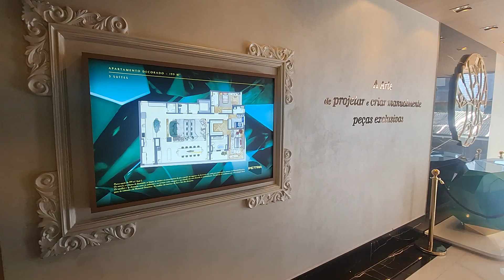Modelo Decorado | 199m² - 3 Suítes | PETRA BROOKLIN by LAVVI | Corretor Lucas: 11-98111-7665.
Residencial PETRA BROOKLIN by - LAVVI - Lançamento!!
APARTAMENTOS COM 162M² e 199M² |  3 e 4 SUÍTES | 2 e 3 VAGAS.

LAZER COMPLETO
ENDEREÇO:

·         AV. ROQUE PETRONI JUNIOR, 305 - BROOKLIN

LANÇAMENTO: Setembro/2024.
PREVISÃO DE ENTREGA: Abril/2028.

ÁREA TOTAL DE TERRENO:
·         Terreno Total 5.315,00m²

TOTAL DE UNIDADES: 130 Unidades:
04 unidades por andar – Hall Privativo - 03 sobressolos de garagem:

66 Unidades tipo do: 6º. ao 37º. Andar, sendo:
    162m² com opção de 3 suítes ou 4 dormitórios e 2 vagas (Vagas em Gaveta(Fila).

64 Unidades tipo: do 5º. ao 37º. Andar, sendo:
    199m² com opção de 3 ou 4 suítes e 3 vagas:
    até o 17º andar tem 2 vagas em fila e 1 livre;
    do 18º em diante tem 3 vagas livres.

Lazer - Térreo:

    PORTARIA;
    LOBBY de ENTRADA COM 199M² E PÉ DIREITO VARIANDO ENTRE 8,30M E 2,50M;
    ÁREA PARA DELIVERY;
    ACESSO DE SERVIÇO;
    ENTRADA E SAÍDA DE VEÍCULOS;
    ACESSO SOCIAL.

Pavimento Lazer:
    SAUNA SECA E ÚMIDA;
    SPA;
    BRINQUEDOTECA COM 42M² E PÉ DIREITO DUPLO COM 5,60m;
    PLAYGROUND – 75m²;
    PRAÇA FESTAS – 58m²;
    SALÃO DE FESTAS COM 237M² E PÉ DIREITO DUPLO com 5,60m;
    LOUNGE GOURMET;
    ÁREA GOURMET COM CHURRASQUEIRA À GÁS;
    QUADRA DE TÊNIS (SEM RECUOS OFICIAIS - dimensão total de 16,00 x 36,00 (considerando os recuos) /FUTEBOL;
    APOIO TÊNIS;
    FITNESS COM 175M² E PARTE COM PÉ DIREITO DUPLO com 5,60m;
    TERRAÇO GOURMET;
·        Piscina Coberta: 25m x 4m com profundidade de 1,20m;
·        Piscina Descoberta: 22,5,0m x 5m com profundidade de 1,20cm;
·        DECK MOLHADO;
·        Piscina Infantil com profundidade de 40cm.

Para mais informações, visitas e atendimento:

LUCAS BOLIVAR | Consultor Imobiliário Cyrela

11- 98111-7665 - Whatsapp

Creci: 158978F

Informações acima sujeitas a alterações.